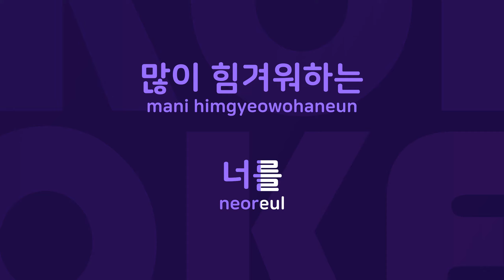외출 : Originally Performed By 최재훈 Karaoke Verison